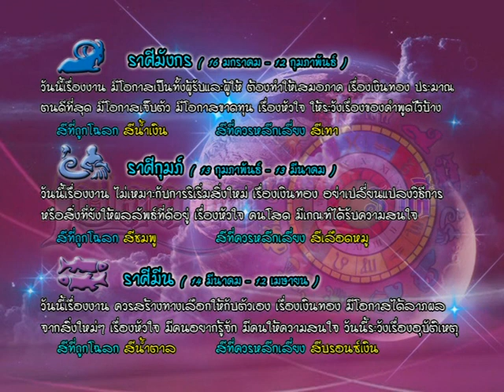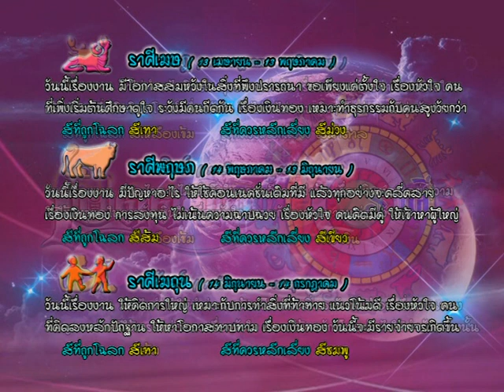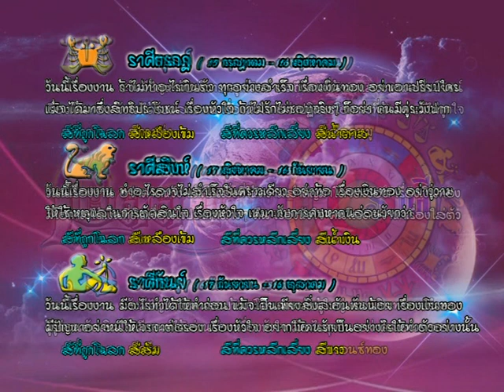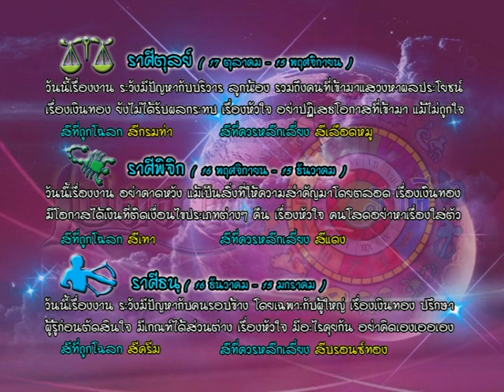รายการเปิดดวง 12 ราศี | 30/05/59 | EP 3/4